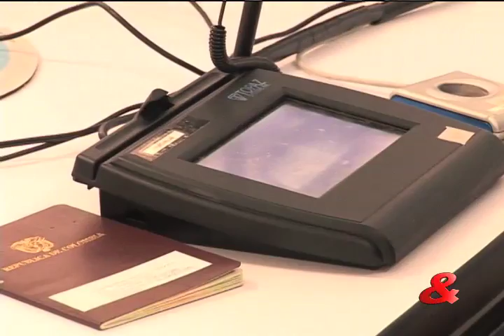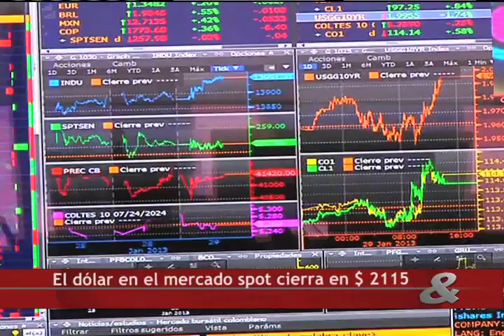Resumen del Noticiero CM&, 11 de Noviembre de 2014